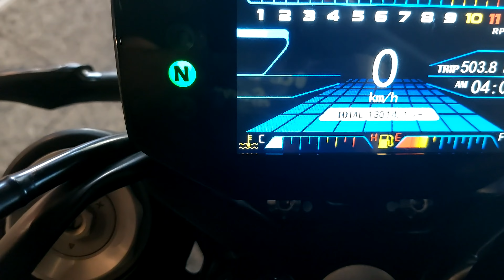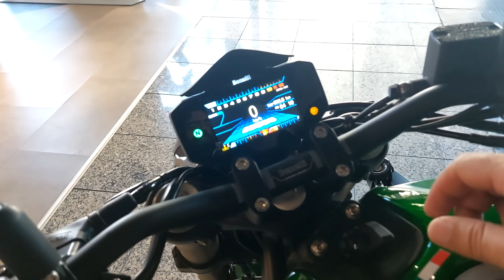BENELLI 752 S MAIS UM BELO MODELO USADO EM LOJA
Esta semana que começamos temos tido belos modelos usados para venda.
Como é do vosso conhecimento a nossa garantia de 18 meses é sem duvidas uma garantia para o cliente.
Valor 5.950.00 euros chave na mão